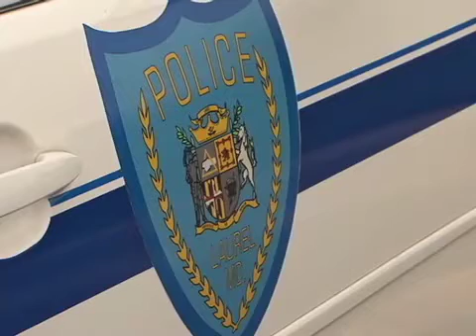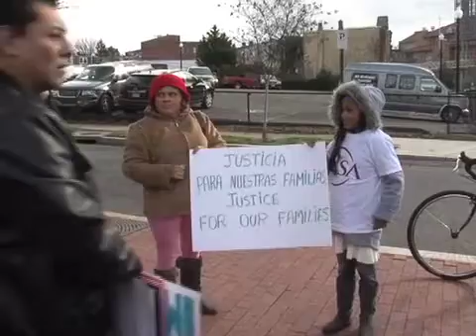CTV News 12/30/15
Tonight's Top Stories: Immigrants rights activists march on the White House to draw attention to an Obama Administration deportation plan, and D.C. Mayor Muriel Bowser announces that all police officers in the District will be outfitted with body cameras.